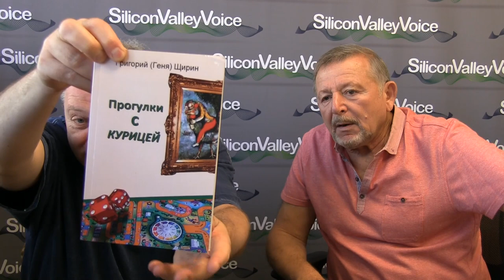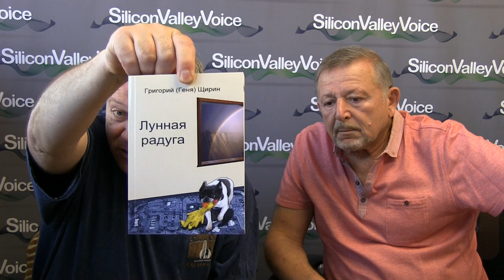США 3950: Геня Щирин - американец со стажем, бакинский КВН-щик и гость нашего канала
Геня Щирин - американец со стажем, бакинский КВН-щик и гость нашего канала
Ссылки на канале SiliconValleyVoice /школа Михаил Портнов: